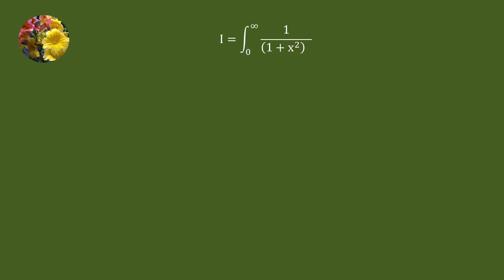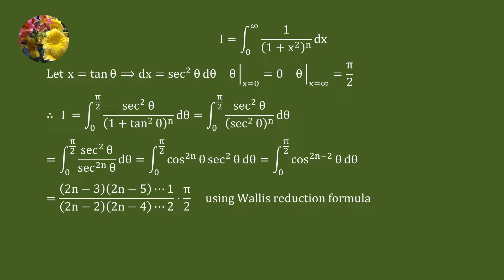Improper Integrals (Mis-1483)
Evaluate
Integral 1/(1 + x^2)^n dx from 0 to infinity